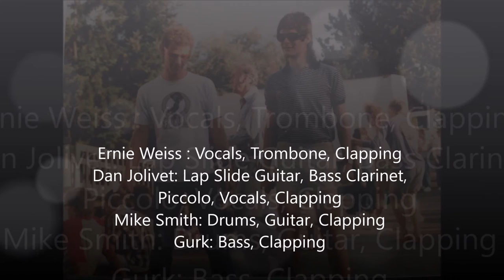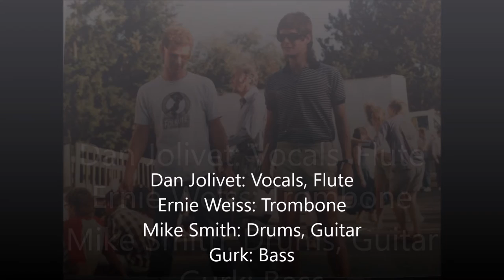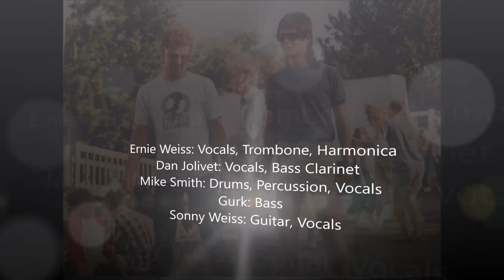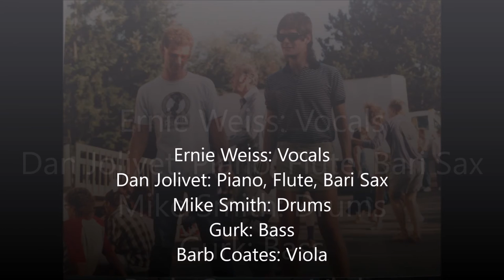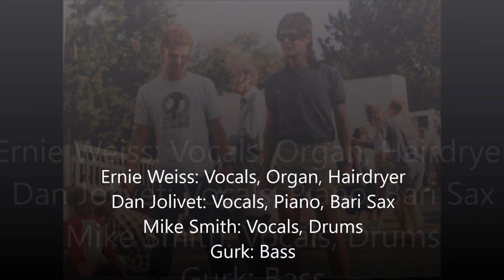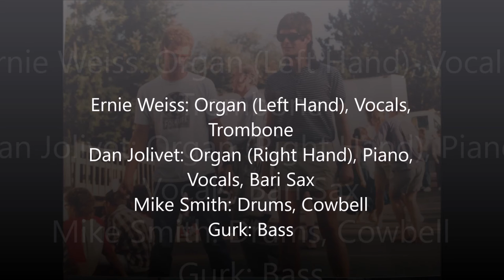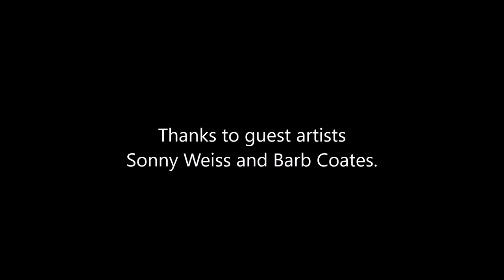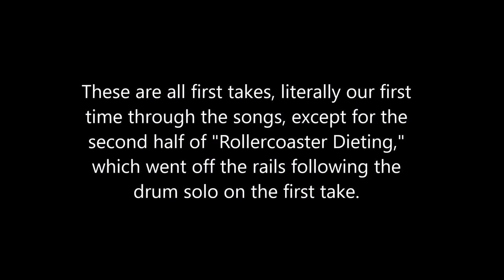The Semi Complete FROG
- The Theme from 50 Years of New Music
- Dirty Bus
- There is a Man by That Rock There (The Man by the Rock Speaks)
- Swap Meet
- Jazz Fetus
- Perfect Hairdo
- Rollercoaster Dieting
- Does Your Reality
- We Like the Rain

FROG:
Ernie Weiss: Vocals, Trombone, Piano, Organ, Hairdryer
Dan Jolivet: Vocals, Lap Slide Guitar, Bass Clarinet, Piccolo, Drums, Bari Sax, Organ, Toy Piano
Mike Smith: Drums, Guitar, Vocals, Cowbell
Gurk (Brian Archbold): Bass

Guest Artists:
Sonny Weiss: Guitar
Barb Coates: Viola

Recorded by Greg Boehme

Photo by Laurie Mallon